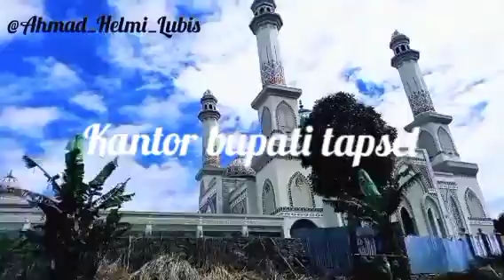Simago mago & kantor bupati tapsel sipirok sound way back home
Wisata ini sangat di rekomendasikan untuk didatangi, bersama keluarga sahabat pacar. sipirok simagomago kantorbupatitapsel wisatabukitbarisan🤗